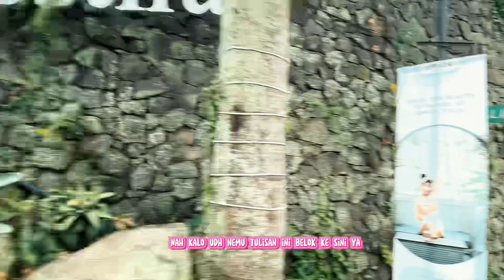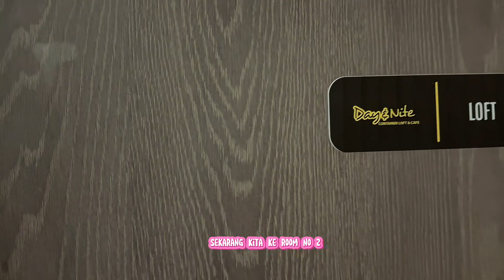STAYCATION DIKONTENER! Avaa Iya??!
Hi guys aku mau staycation lagi
Kali ini nyobain di staycation di kontener loh
Mau liat isinya kaya apa??